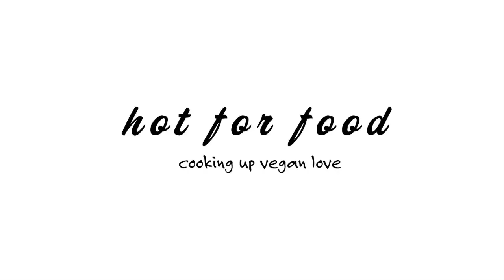CRAZY VEGAN GUAC TACS hot for food